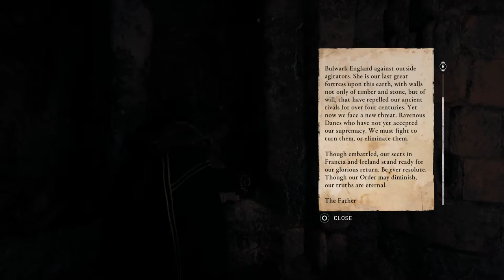Assassin's Creed: Valhalla Walkthrough Part 104 "Impaling The Seax"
Assassin's Creed: Valhalla Gameplay Walkthrough Part 104 includes the quests “Impaling The Seax" and "Reporting On Wincestre". This walkthrough for Assassin's Creed: Valhalla available on the PlayStation 4, PlayStation 5, Xbox One, Xbox Series X, Stadia and PC will include the Full Game, Main Campaign, Story Quests, Side Quests, World Events, Wealth, Armour Sets, Ancient Targets, Boss Battles, Collectibles, Gameplay, Exploration and Ending.